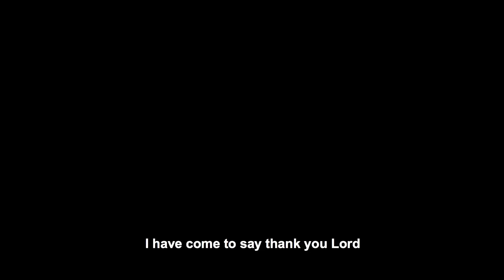Eben - Take All The Praise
Ministry service at South Africa